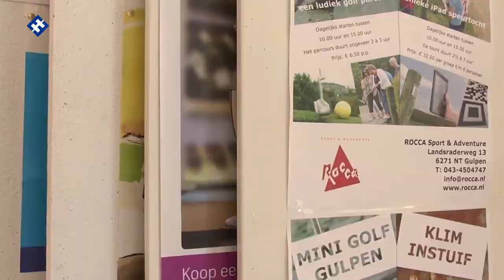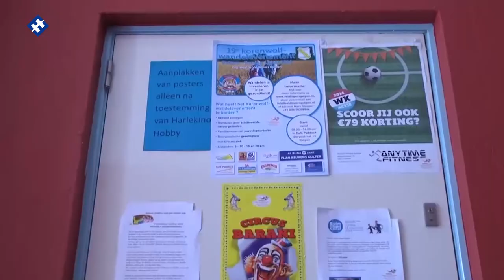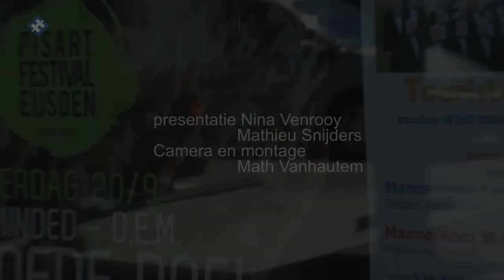Hubertusmarkt Gulpen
Twee jaar zonder, maar nu weer volop bruisend, deze grote jaarlijkse markt in het centrum van Gulpen. Niet alleen kraampjes, maar ook actiegroepen, politiek en zowaar bekende Nederlanders.